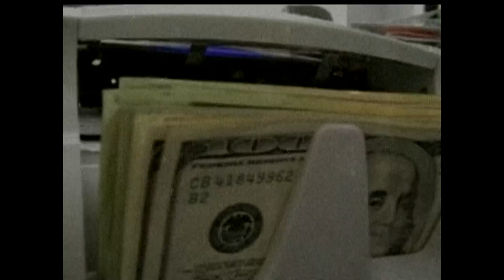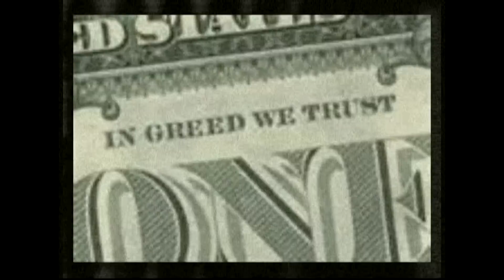Funkadelic - Eulogy & Light [HD]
THIS IS MERELY A SHORT FILM FOR ENTERTAINMENT & ARTISTIC PURPOSES!

"Eulogy & Light" is the strange ending to the experience " Free Your Mind and Your Ass Will Follow (1971)" with a rap over a 1969 Funkadelic tune, "Open Our Eyes", played backwards. The result is a frightening song, especially matched with the menacing vocal. Heavy acid music indeed. The words are sometimes used in concert as an intro to "Maggot Brain."

Artist: Funkadelic
Song: Eulogy & Light
Album: Free Your Mind and Your Ass Will Follow (1971)
Label: Westbound Records
Director: Da Grym Reefer

Funkadelic: Euglogy & Light

Our father
Which art on Wall Street
Honored be thy buck
Thy kingdom came
This be thy year
From sea to shining sea
Thou givest me false pride
Funked down by the riverside
From every head and ass, may dollars flow
Give us this pay
Our daily bread
Forgive us our goofs
As we rob from each other
He maketh me to sell dope to small children
For thou art evil
And we adore thee
Thy destruction and thy power
They comfort me
My Cadillac and my pinky ring
They restoreth me in thee
Yea, though I walk through the valley of the shadow of poverty
I must feel their envy
For I am loaded, high and all those other goodies
That go along with the good god big buck
Two young whores
in monk robes there
Ahead in time, the unexpected soul-searching beam of the strobe
But now, the stairway looms
And as I rise
The cries of kittens, grey, make way
For there, now near
Here now, gone, alone
I feel my wrist, it flicks the switch
No lights reveal the room or me
She sees, then panics, grabs a light
I scream, silent comforts that are not heard
I panic, for I have not said a word
Hysteria hold the room in sway
I run, I back away, to hide
From what?
From fear?
The truth, the light?
Is truth the light?

Credits

Vocals: George Clinton
Lyrics: E. Harris